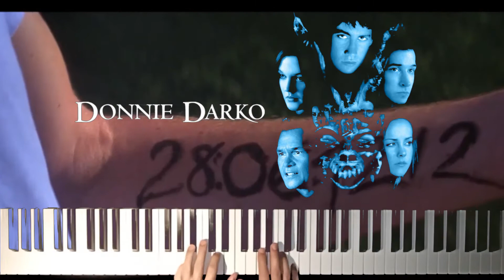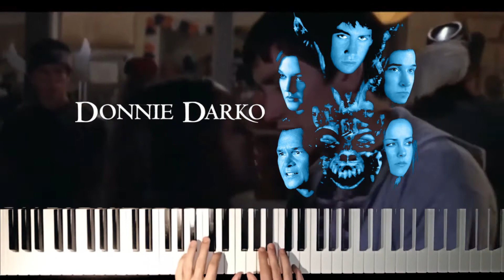DONNIE DARKO Mad World Piano Cover (Gary Jules) | Soundtrack / Colonna Sonora / Movie Tribute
Hi everyone! This is a tribute to the wonderful movie "Donnie Darko" (2001), with a piano cover of "Mad World", by Michael Andrews & Gary Jules (originally performed by Tears For Fears). Hope you like it!

Ciao a tutti! Questo è il mio omaggio al meraviglioso film Donnie Darko, con una cover al piano di Mad World, parte della colonna sonora del film stesso. Spero che vi piaccia!

LYRICS / TESTO
Bright and early for the daily races
Hide my head, I wanna drown my sorrow
The dreams in which I'm dying
Are the best I've ever had
And I feel the way that every child should
Enlarging your world
Mad world